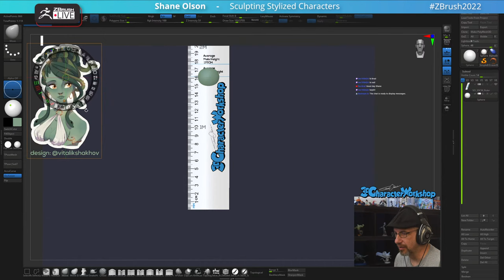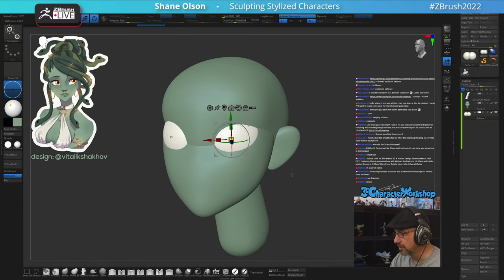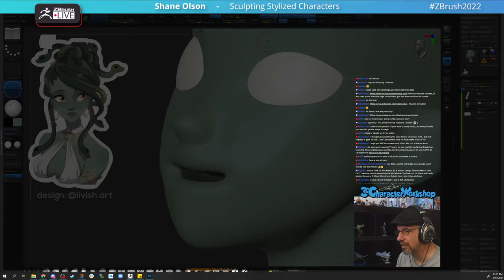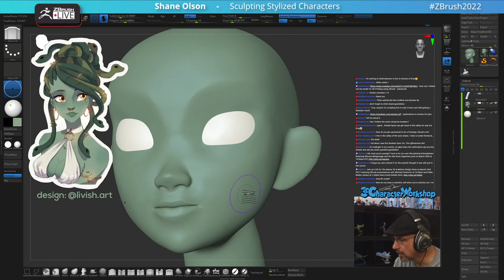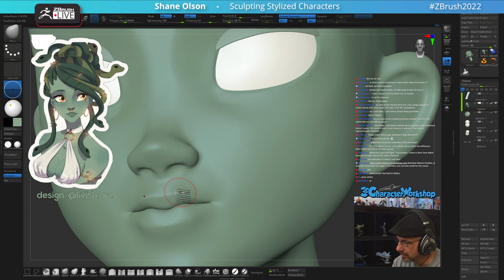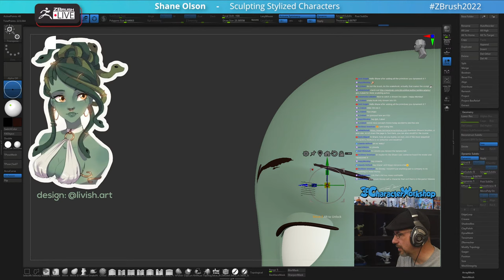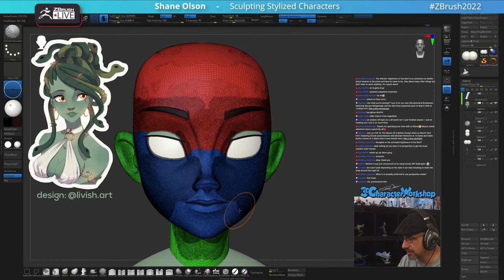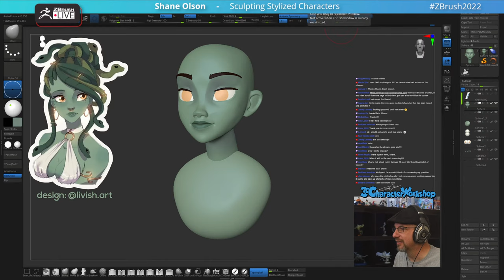Sculpting Stylized Characters - Shane Olson - ZBrush 2022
Get ZBrush!  More Details on the Current Version of ZBrush

More Pro Artists, VODs, & More! ZBrushLIVE.com

ZBrush 2022 Now Available!